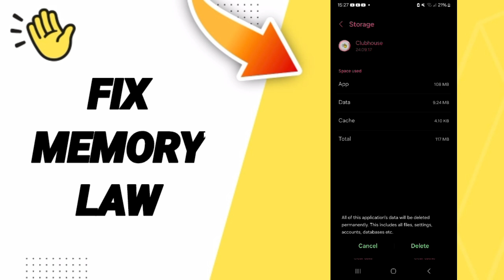How To Fix Memory Law On Clubhouse App